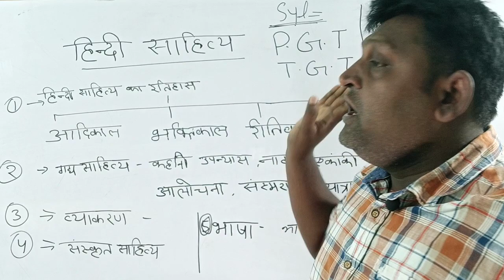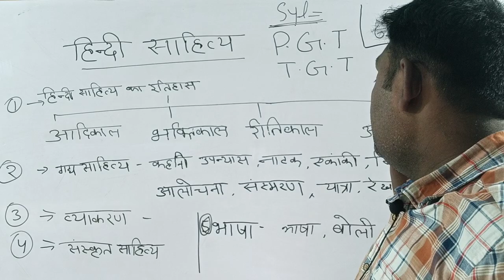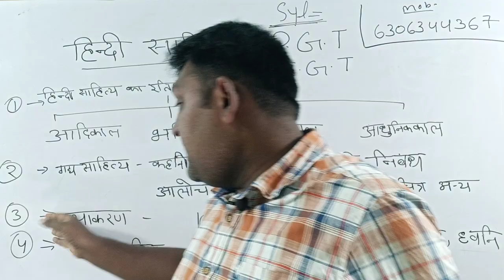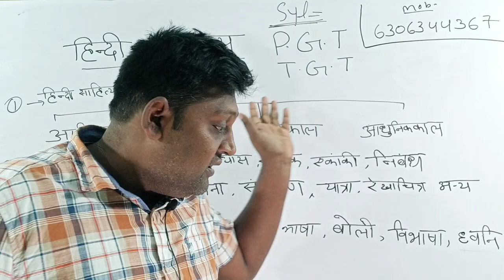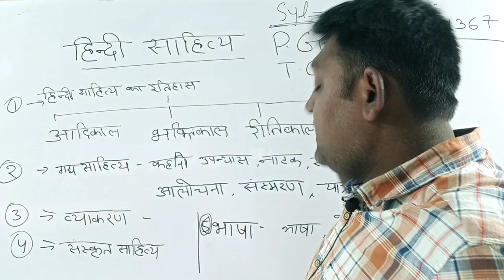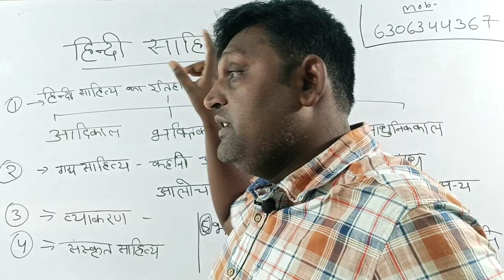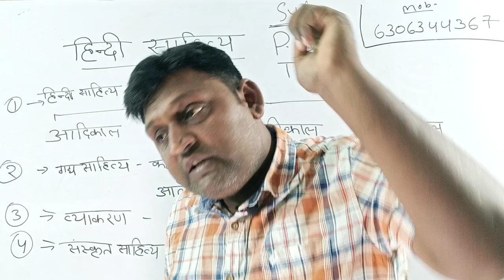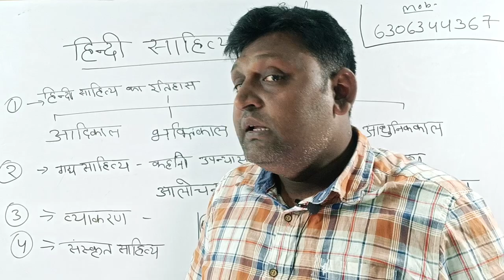UP TGT/PGT HINDI SYLLABUS|TGT HINDI SYLLABUS.टी०जी०टी०,पी०जी०टी हिन्दी सलेबस By Rohit Sir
ऑनलाइन_क्लास_औऱ_नोट्स_उपलब्ध_है_जौनपुर_में_ऑफ़लाइन_क्लास_और_नोट्स_उपलब्ध_है।

👇🏻 फेसबुक पेज 👇🏻

👇🏻   यूट्यूब चैनल 👇🏻